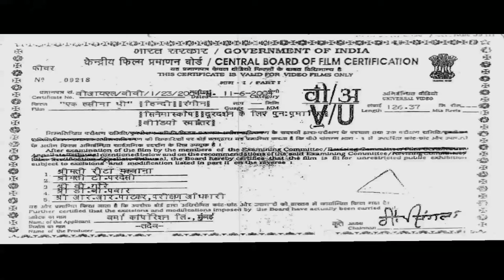SUPERHIT HINDI FULL MOVIE - Ek Hasina Thi - Saif Ali Khan - Urmila Matondkar - Superhit Hindi Movie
Movie : Ek Hasina Thi
Cast: Saif Ali Khan , Urmila Matondkar , Seema Biswas & Aditya Srivastava
Director: Sriram Raghavan